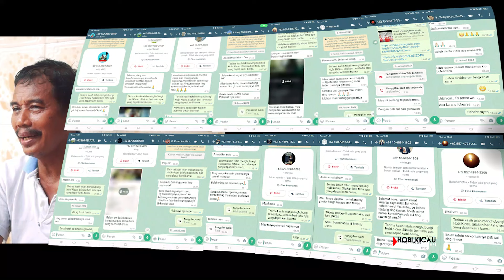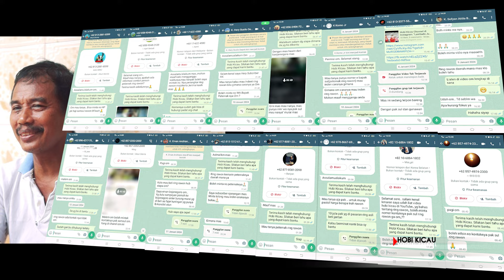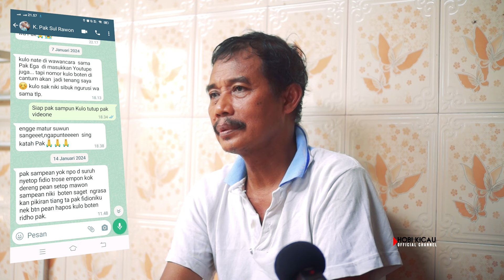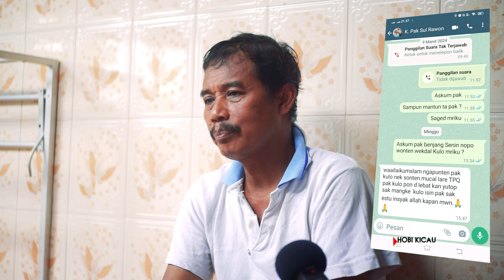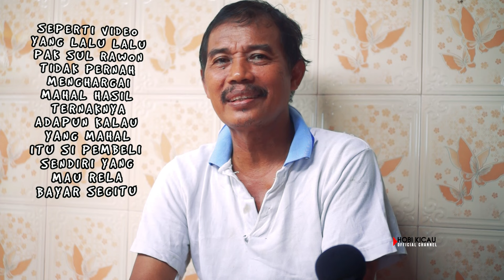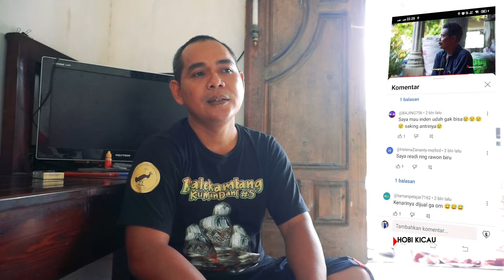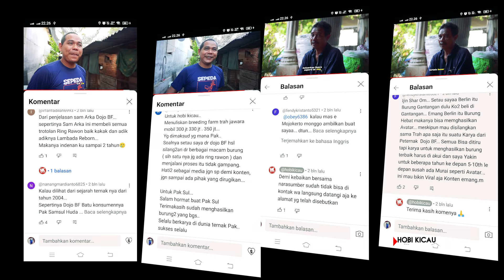PAK SUL RAWON BILANG SETAHUN LAGI BISA PRODUKSI KAYAK DULU